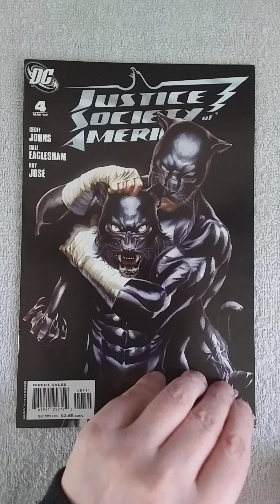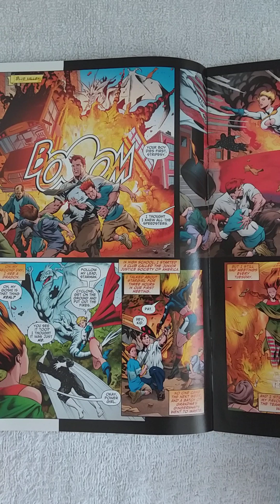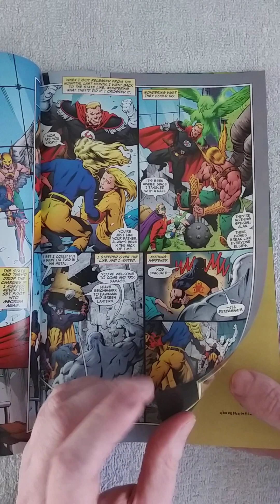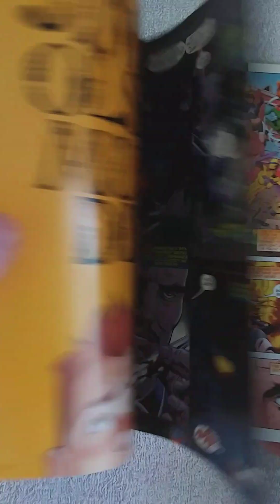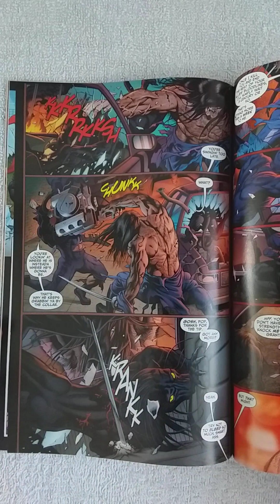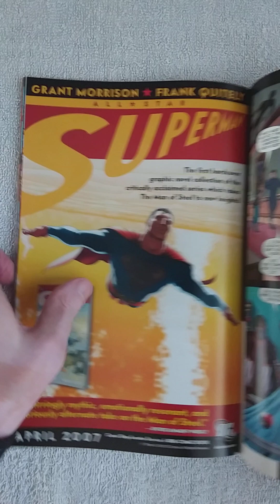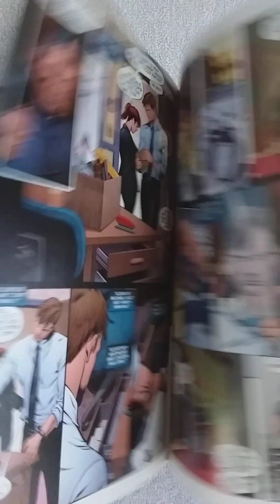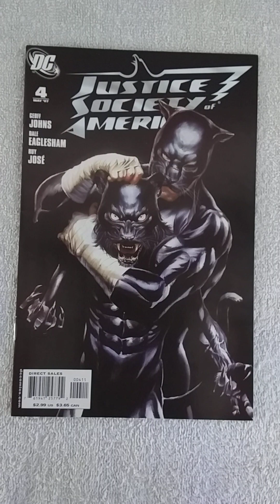JUSTICE SOCIETY OF AMERICA #4 REVIEW. Cat people vs. Caveman. We need more Damage control.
Written by Geoff Johns Art by Dale Eaglesham & Ruy Jose Cover by Alex Ross Variant cover by Eaglesham The saga of the world's first and greatest super-hero team continues in Part 4 of 'The Next Age,' by Geoff Johns, Dale Eaglesham & Art Thibert! The families of legacy heroes have been targeted by an evil force set out to end their bloodlines. Now our members find out how close to home tragedy is as their leader stands revealed. And the new mystery member set to join the Justice Society will surprise everyone - especially the members of the team!